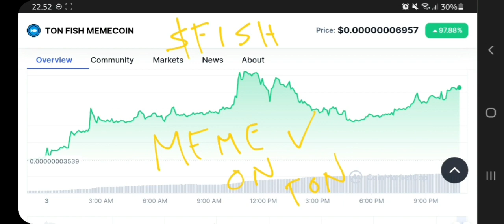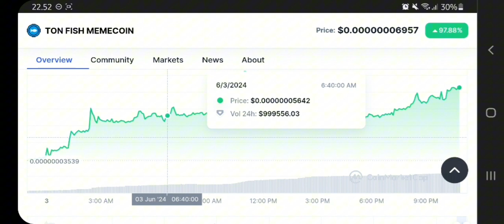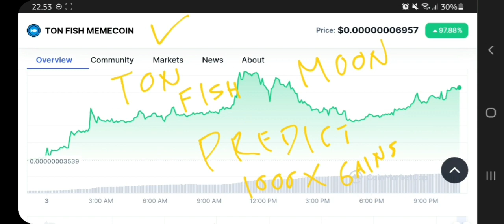TON FISH MEMECOIN TO THE MOON❗ TON FISH MEMECOIN (FISH) PRICE PREDICTION 1000X GAINS❗MEMECOIN ON TON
ton fish memecoin pump